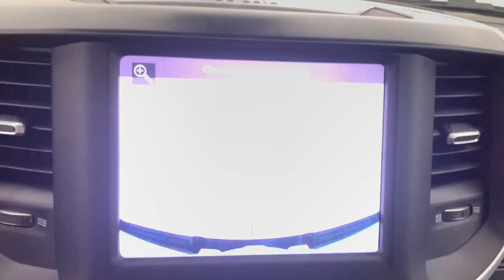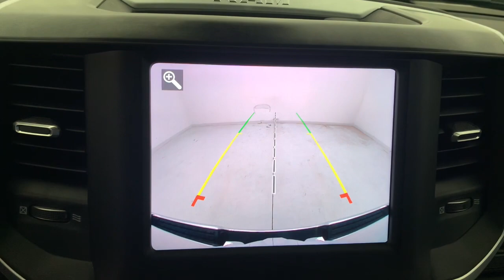2021 Ram 1500 Fort Lauderdale, Pompano Beach, Coral Springs, Hollywood, Plantation, FL MN544244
Billet Silver Metallic Clearcoat Used 2021 Ram 1500 Big Horn/Lone Star available in Fort Lauderdale, Florida at Holman Honda. Servicing the Fort Launderdale, Pompano Beach, Coral Springs, Hollywood & Plantation, FL area.

Holman Honda
12 E Sunrise Blvd

Recent Arrival! Holman Honda of Fort Lauderdale is pumped up to offer this good-looking 2021 Ram 1500 Billet Silver Metallic Clearcoat Big Horn/Lone Star with the following features:brbr**ONLY 5K MILES** 1500 Big Horn/Lone Star 4D Crew Cab HEMI 5.7L V8 Multi Displacement VVT 8-Speed Automatic Billet Silver Metallic Clearcoat Diesel Gray/Black Cloth 2nd Row In Floor Storage Bins 3 Rear Seat Head Restraints 4 Way Front Headrests 6 Speakers Auto-Dimming Exterior Driver Mirror Auto-Dimming Rear-View Mirror Big Horn Badge Big Horn Level 1 Equipment Group Black Premium Power Mirrors Bucket Seats Center Console Parts Module Class IV Receiver Hitch Cluster 3.5 TFT Color Display Deluxe Cloth Bucket Seats Exterior Mirrors Courtesy Lamps Exterior Mirrors w/Supplemental Signals Foam Bottle Insert (Door Trim Panel) For More Info Call Front Seat Back Map Pockets Full Length Floor Console Glove Box Lamp GPS Antenna Input Manual Adjust 4-Way Front Passenger Seat Power 4-Way Driver Lumbar Adjust Power 8-Way Driver Seat Power Adjustable Pedals Power-Folding Mirrors Quick Order Package 24Z Big Horn Radio: Uconnect 4 w/8.4 Display Rear 60/40 Folding Seat Rear Dome w/On/Off Switch Lamp Rear Power Sliding Window Rear Window Defroster SiriusXM Radio Service SiriusXM Satellite Radio Sun Visors w/Illuminated Vanity Mirrors Universal Garage Door Opener.brbrCARFAX One-Owner. Clean CARFAX. Odometer is 14804 miles below market average!brbrbrPrice does not include sales tax tags registration fees government fees electronic filing fee* of $149 and Pre-Delivery Service Charge* of $899. (* This charge represents costs and profits to the dealer for items such as inspecting cleaning and adjusting vehicles and preparing documents related to the sale.)